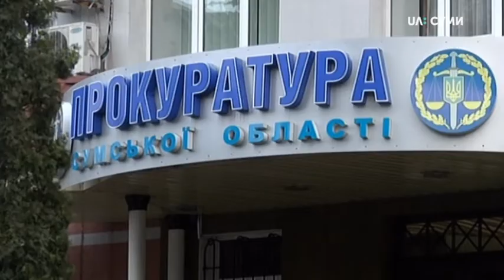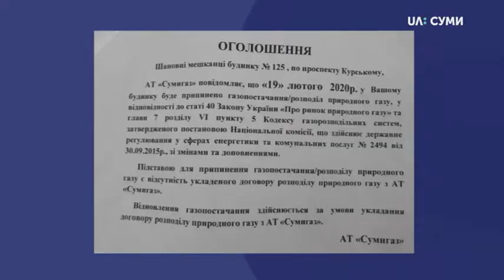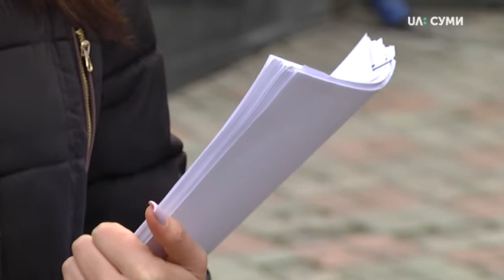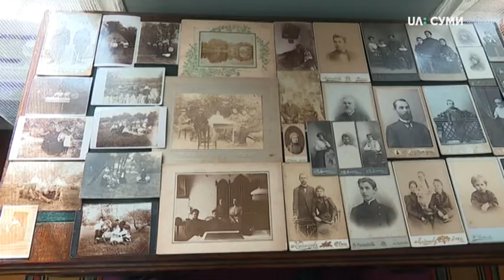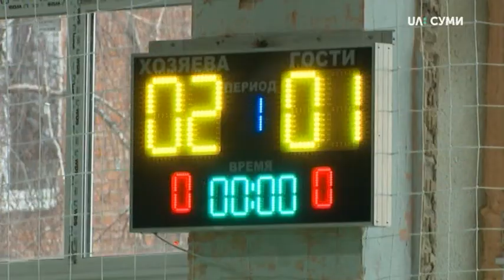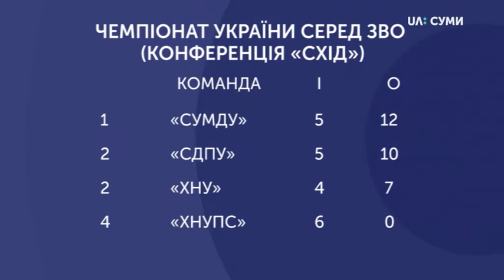18.02.2020. Новини. 19:00